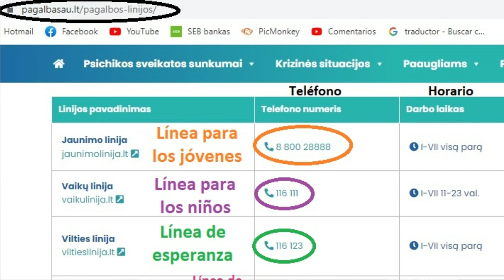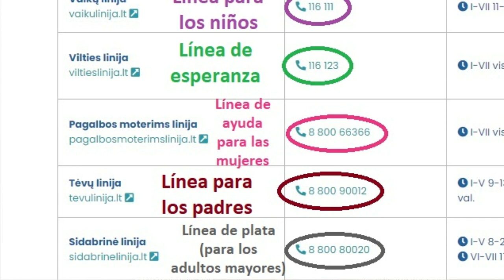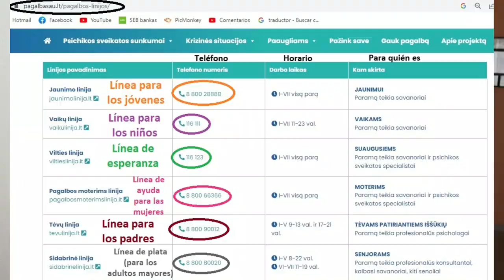Teléfonos de emergencia en Lituania📲